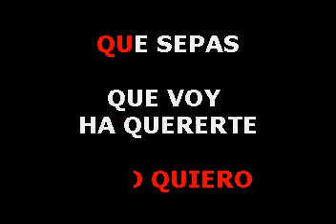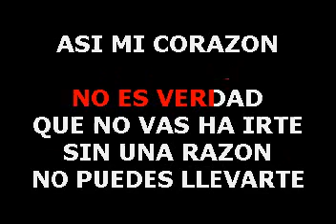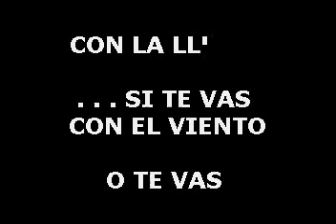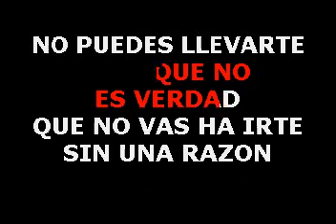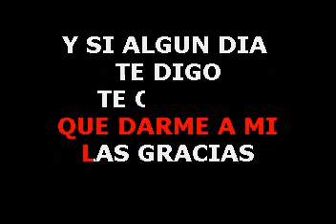Yoskar Sarante Dime Donde Vas letras lyrics ADK